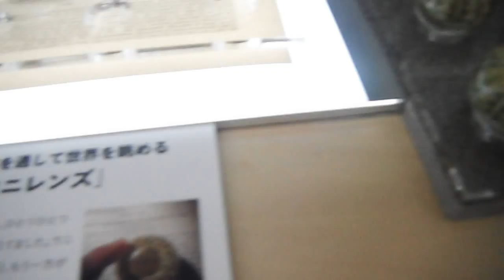DSCF3665自然の造形美展2「ウニのない人生なんて」20150807